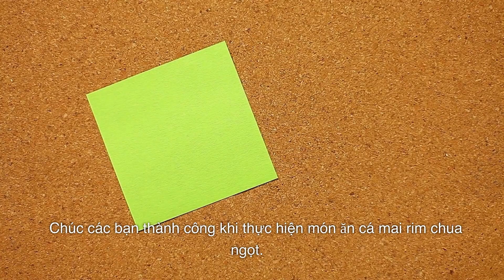Làm món cá mai rim chua ngọt rất đơn giản tại nhà, món mồi nhanh, gọn, lẹ!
Làm món khô cá mai rim chua ngọt, món cá mai rim này có thể thực hiện rất đơn giản và mau chóng có món lai rai tại nhà.
Thắc mắc gì các bạn cứ mạnh dạn ghi bên dưới, mình sẽ giải đáp hết mình!
Khi đặt hàng online các bạn sẽ được giảm 5% từ 2 địa chỉ bên dưới:
+Zalo : 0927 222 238 Sơn

Xem chi tiết sản phẩm:
Cá mai rim chua ngọt: 40.000 đồng/ 100 gr (Chưa có trên website, xin quý khách thông cảm!)

 Bạn cũng có thể đến tại quầy:
A29 - A30 - A31, tầng hầm chợ An Đông
Liện hệ tại quầy : 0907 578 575 gặp Sáu.